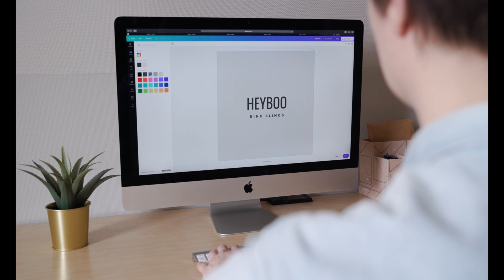Que es hackintosh y como funciona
En este canal encontraras todo lo relacionado a tecnología, desde curiosidades, investigaciones, reviews, unboxing, reciclaje de componentes electrónicos actualizados hasta el día de hoy, todo un disfrute de tecnología, llevado hasta tu pantalla, totalmente tu aprendizaje.